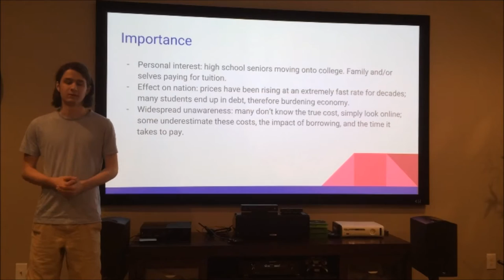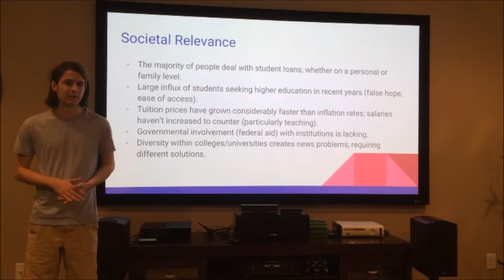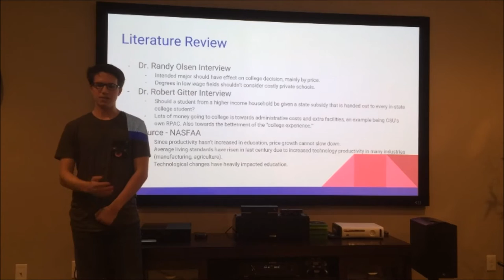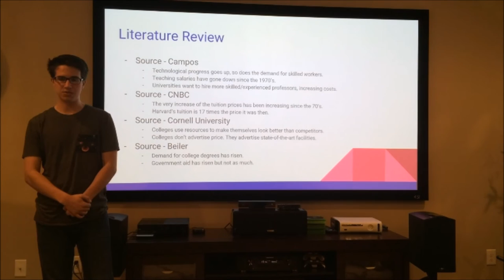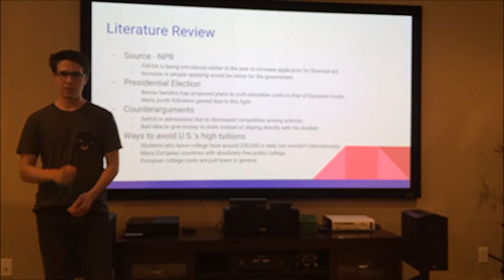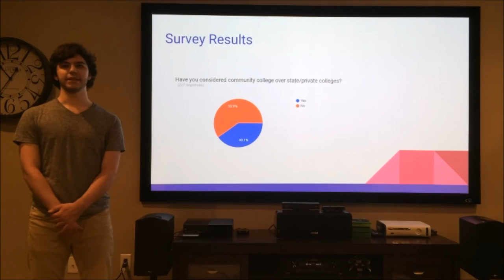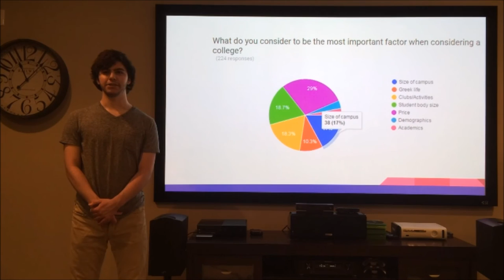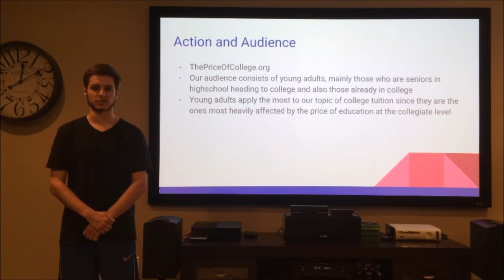TED talk project: The Rising Price of College Tuition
By: Mitchell Ruffing, Jake Lancaster, Trevor Kaufmann, Ryan Shaffer